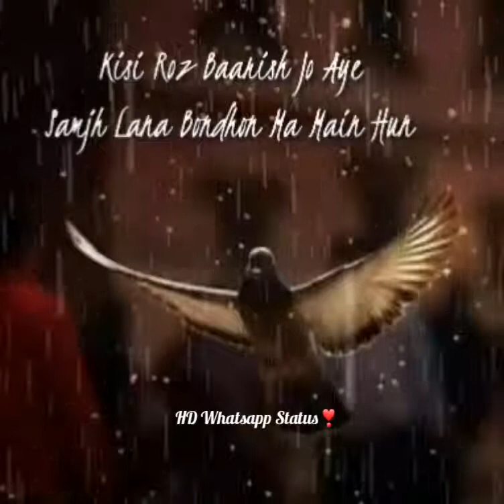Main Rahon Ya Na Rahon| Female Version |HD Whatsapp Status